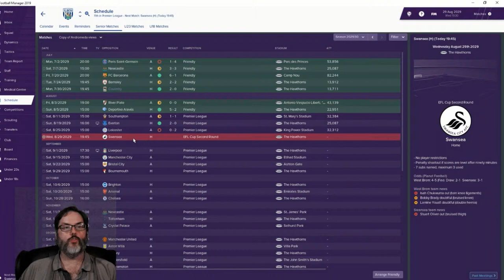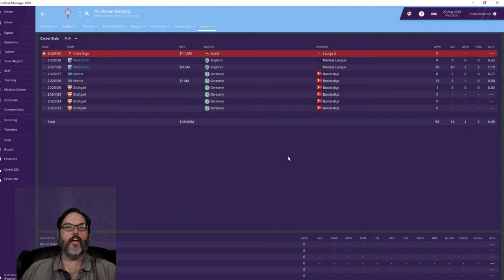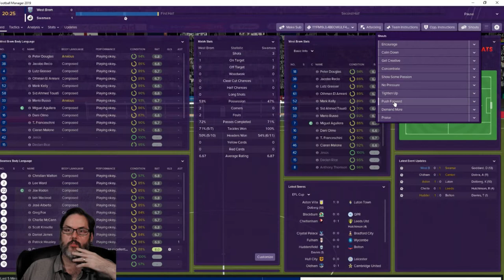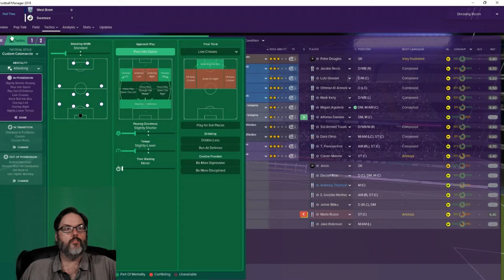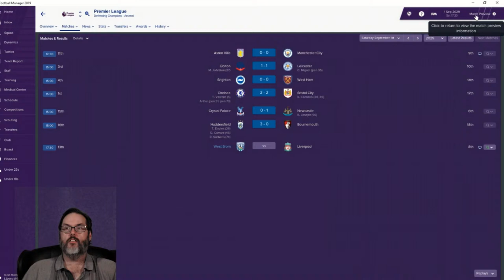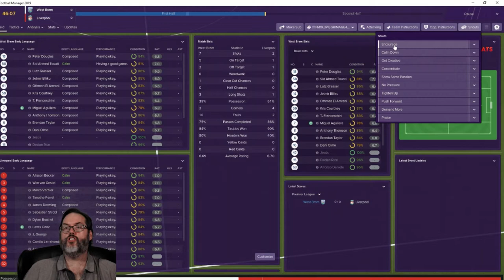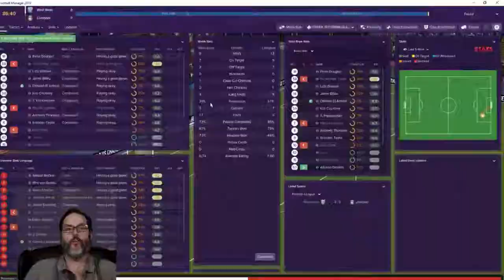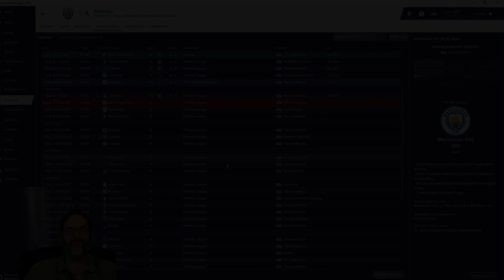FM19 West Brom - Club 3,Ep 94 - Premier League